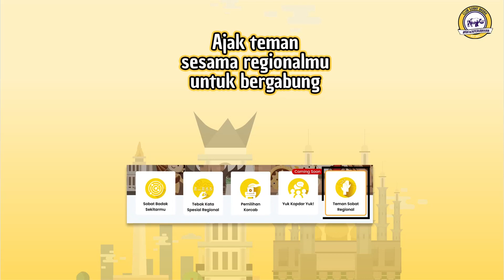Sobat Achmad Nasirudin | 02 Maret 2022 | Pilih Yang Benar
Halo Sobat Badak! Kali ini di Pilih Yang Benar ada Sobat Achmad Nasirudin.

Item ID: BG3HCV9
Author Username: Orchestralis
Licensee: Yokesen Indonesia
Registered Project Name:  CSB
License Date: February 15th, 2022

Item Title: The Show
Item ID: ALCEXGQ
Author Username: Stockwaves
Licensee:  Yokesen Indonesia

Item Title: TV Show Opener
Item ID:   PRPS3XP
Author Username: Tonydrumer
Licensee: Yokesen Indonesia

Item Title: Groove
Item ID:  T8Z4CE2
Author Username: SilverHoof
Licensee: Yokesen Indonesia

Item Title: Funny Cartoon Dixie
Item ID: 3MC9HKV
Author Username: Tonydrumer
Licensee: Yokesen Indonesia

Item Title: Funky Horns Logo
Item ID: HGN64EH
Author Username: EvolvingVibes
Licensee: Yokesen Indonesia

Item Title: The Funk Intro
Item ID: 8UX5N52
Author Username: Tonydrumer
Licensee: Yokesen Indonesia

Item Title: Game Over - Cartoon 3
Item ID: FVSZ8D7
Author Username: GameChestAudio
Licensee: Yokesen Indonesia